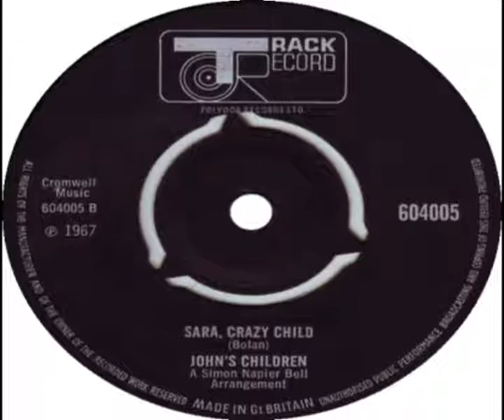John's Children Sara, Crazy Child B Side 1967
John's Children - Sara, Crazy Child Track Records 1967
Super Rare Recording taken off the Vinyl Single.